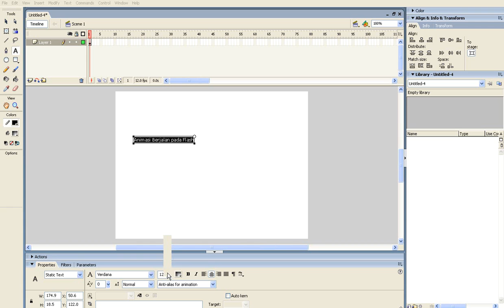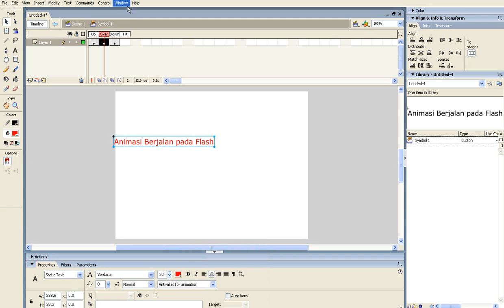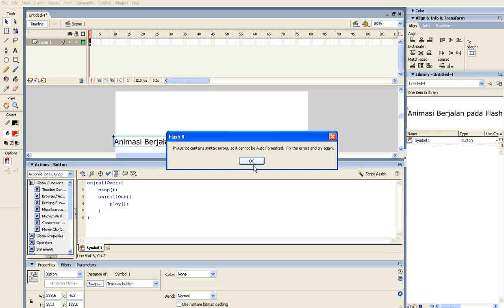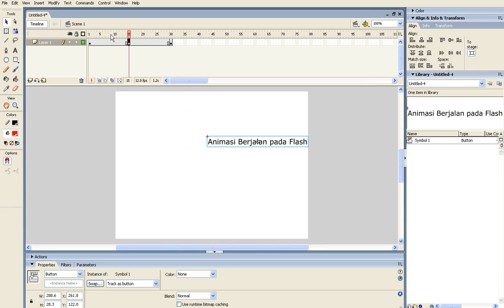Tricks Flash || How to make a running text with flash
//scrip

on (rollOver) {
 stop();
on (rollOut) {
 play();